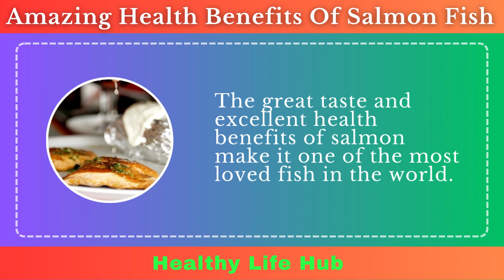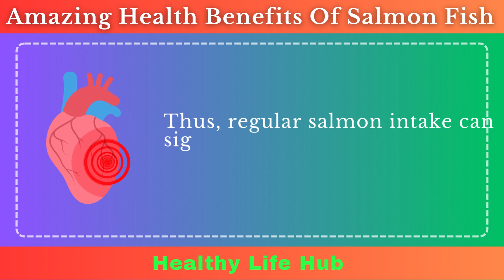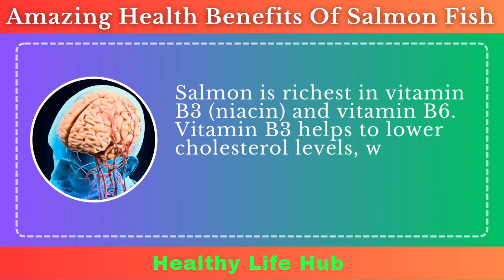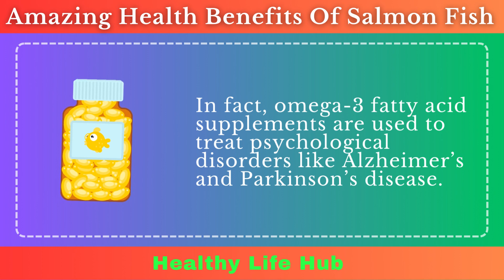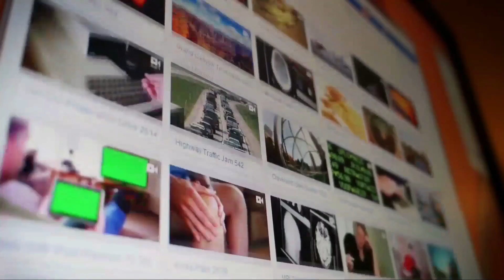Surprising Health Benefits Of Eating Salmon Fish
"Discover the Surprising Health Benefits Of Eating Salmon Fish🐟 in this informative video! From boosting heart health to enhancing skin and overall well-being, salmon is packed with incredible benefits. Learn why you should consider adding this delicious fish to your diet regularly. Don't miss out on this important information about the health benefits of salmon – watch now!"

Desclaimer:

Healthy Life Hub channel does not provide medical advice. The content available in our books and videos, on our website, or on our social media handles do not provide a diagnosis or other recommendation for treatment and are not a substitute for the professional judgment of a healthcare professional in diagnosis and treatment of any person or animal. We intend to provide educational information only. The determination of the need for medical services and the types of healthcare to be provided to a patient are decisions that should be made only by a physician or other licensed health care provider. Always seek the advice of a physician or other qualified healthcare provider with any questions you have regarding a medical condition.